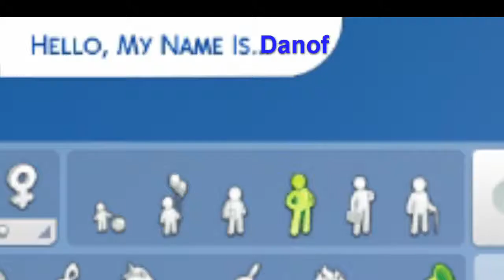The Sims 4 let's play: Now this is something else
Pliz lik and subscribble

Hope you enjoyed my first video :)